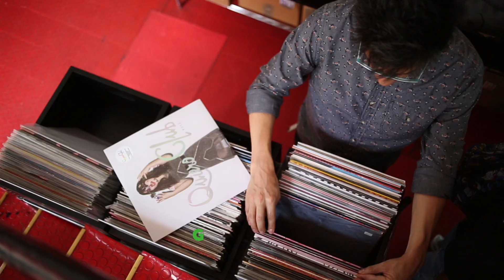Herminio Gutiérrez | Yo también soy Mexicano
México nos mueve, ¿a ti qué te hace jugártela todos los días? Te invitamos a seguir las historias inspiradoras de mexicanos apasionados que han superado sus retos: mexicanos que logran.

Banco Azteca presenta la serie: Yo también soy mexicano.
Gran estreno este sábado, 19:30 horas. Por adn40.